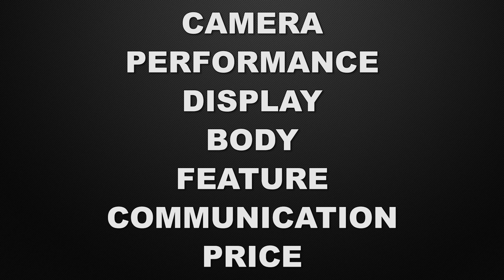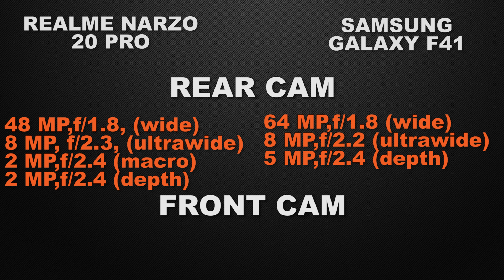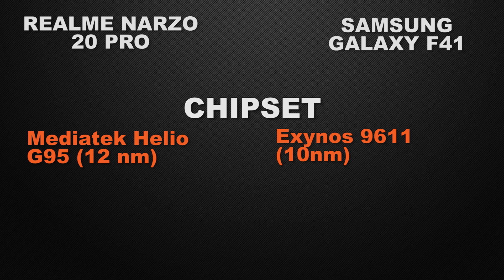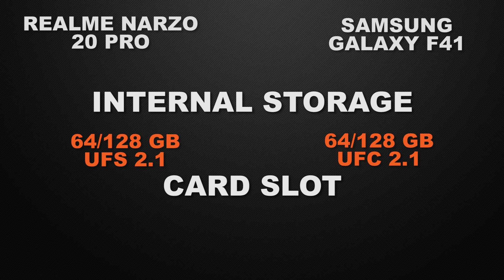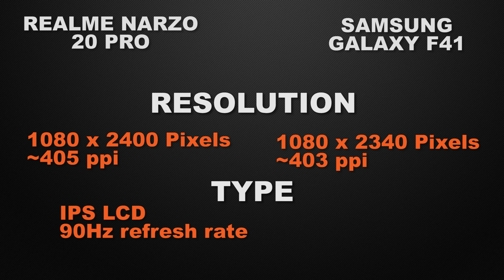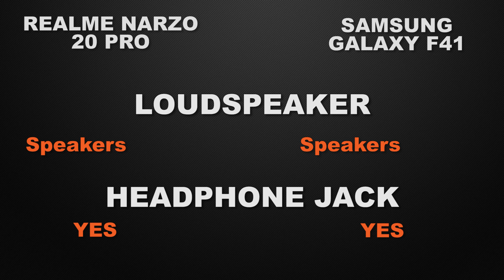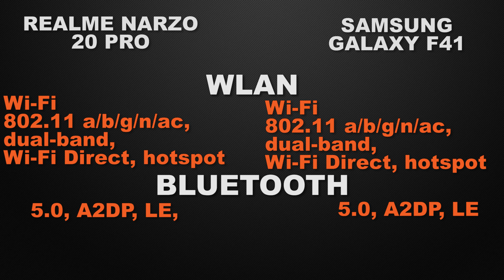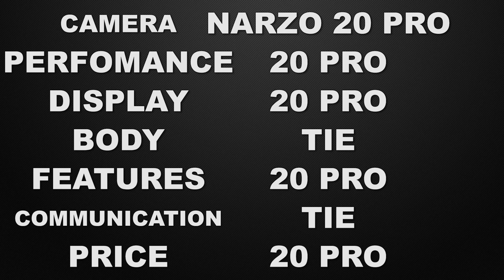Realme Narzo 20 Pro vs Samsung Galaxy F41| Which one is BEST BUY? | Full Comparison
In this video, we compare Realme Narzo 20 Pro and Samsung Galaxy F41 phones. both the Smartphones come with Good specs lets see which one is the best.